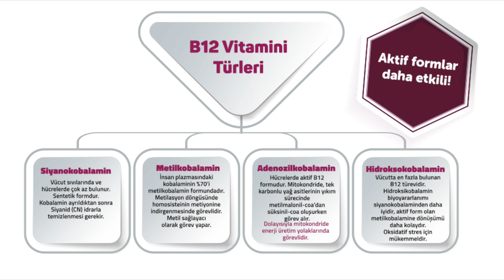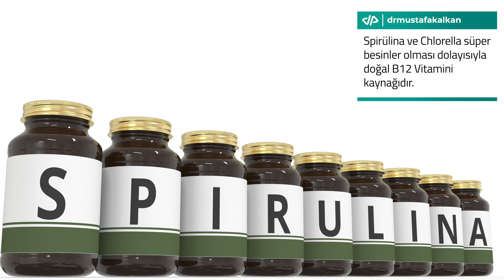B12 Vitamini SİVİLCE Yapar Mı? Neden Sivilce Yapar?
"B12 Vitamini kullandım, yüzümde sivilceler arttı" diye zaman zaman soruyorsunuz. B12 Vitamini neden sivilce yapar cevabı henüz tam net olmasa da, klinik çalışmaların bize söylediği bazı şeyler var. Bunlar arasında yüksek doz B12 kullanmanın, ciltte sivilce yapan bakterilerin etkinliğini artırmasının rolü bulunuyor. Bu yan etkiden korunmak için yapılabilecek bazı öneriler de videoda!

00:00 B12 Vitamini Kaynakları Nelerdir? Eksiklik Neden Olur?
01:54 B12 Kullanırken Dikkat Edilmesi Gerekenler (Nasıl Kullanılır, Hangi Form Kullanılmalı)
03:41 B12 Vitamini Neden Sivilce Yapar?
06:21 Sivilceden Korunmak İçin Yapılabilecekler
10:13 Kapanış

Kaynaklar:
1) Dupré A, Albarel N, Bonafe JL, Christol B, Lassere J. Vitamin B-12 induced acnes. Cutis. 1979 Aug;24(2):210-1. PMID: 157854.
2) Sherertz EF. Acneiform eruption due to "megadose" vitamins B6 and B12. Cutis. 1991 Aug;48(2):119-20. PMID: 1834437.
3) Kang D, Shi B, Erfe MC, Craft N, Li H. Vitamin B12 modulates the transcriptome of the skin microbiota in acne pathogenesis. Sci Transl Med. 2015 Jun 24;7(293):293ra103. doi: 10.1126/scitranslmed.aab2009. PMID: 26109103; PMCID: PMC6049814.

b12 ilacı sivilce yapar mı
b12 vitamini ve sivilce
b12 vitamini neden sivilce yapar
yan etkisi olmayan b12 vitamini
b12 vitamini nasıl kullanılır
b12 nasıl yükseltilir